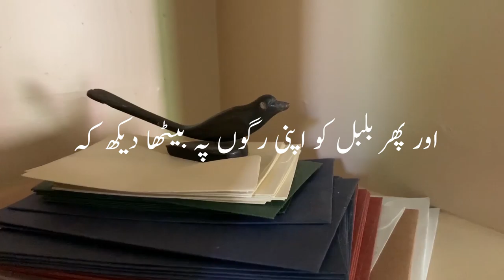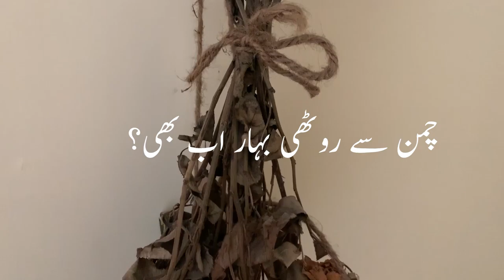A Bagh of one’s own/Aik Apna Bagh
This video is part of the online festival Room of thought
Creative commons attribute
Artist Nayyab Naveed
copyright Bagh 2020
Curation – The Blue Magpie
More detail kindly ain't the link about Artist and festival

Project development by – GROVE, The Sunflower Collective, In_process live Art Practice, Abhimanyu Kumar, Ajay Sharma, and Sarvesh Wahie.

collaboration with House Ltd,

Hexxyduxxybox and Healing Hill Art Space, & Experimental Dance Week Aotearoa 2020-21